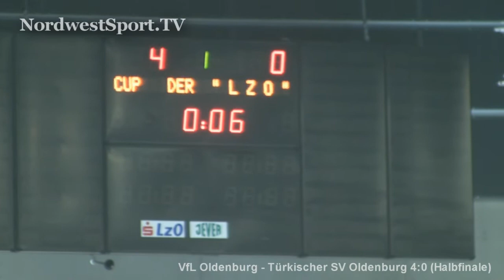NORDWESTSPORT.TV: VfL Oldenburg - TSV Oldenburg 4:0 Stadtmeisterschaften Hallenfussball 2012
NORDWESTSPORT.TV: VfL Oldenburg - Türkischer SV Oldenburg 4:0 - Halbfinale, mehr , Oldenburger Stadtmeisterschaften im Hallenfussball am 15. Januar 2012 in der Ewearena.